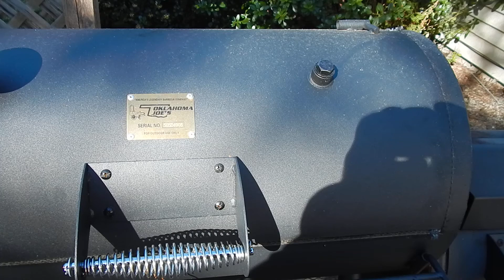pork shoulder just beginning, low and slow baby, low and slow